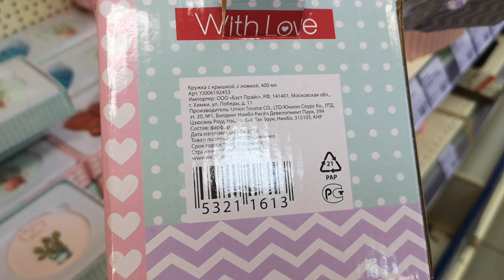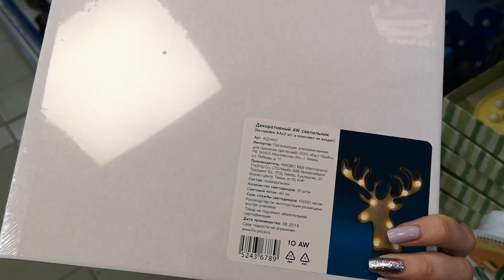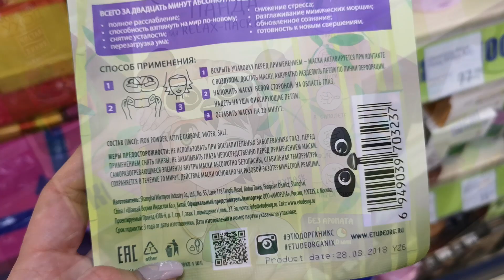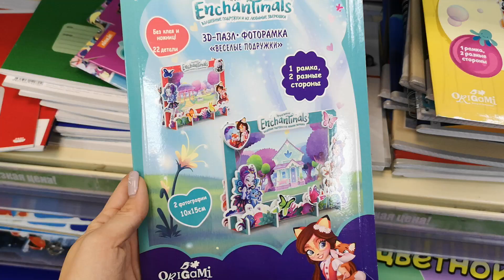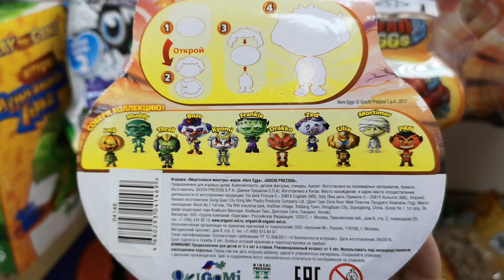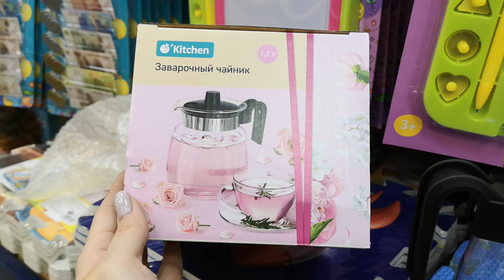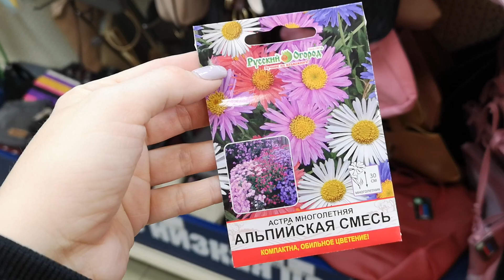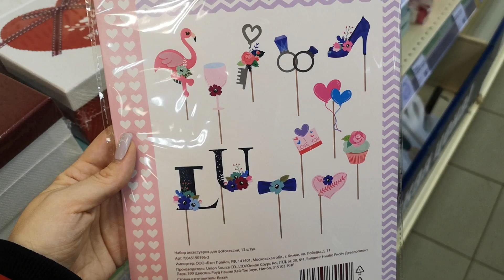💖ОНИ К НАМ ПРИЕХАЛИ!НОВИНКИ в ФИКС ПРАЙС💖 САД, ОГОРОД, ДЕНЬ СВЯТОГО ВАЛЕНТИНА FIX PRICE январь 2020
Вместе с Вами смотрим СВЕЖАЙШИЕ НОВИНКИ в магазине Фикс Прайс fix price январь 2020. Приехали новинки для сада и огорода,  товары на День святого Валентина, СЕМЕНА, Книги на английском языке и многое другое.
Адрес магазина Фикс Прайс
город Пушкин,  улица Железнодорожная,  д. 81

💖ВАУ! НОВИНКИ ДЕКАБРЯ в ФИКС ПРАЙС💖ОБЗОР FIX PRICE декабрь 2019🖤